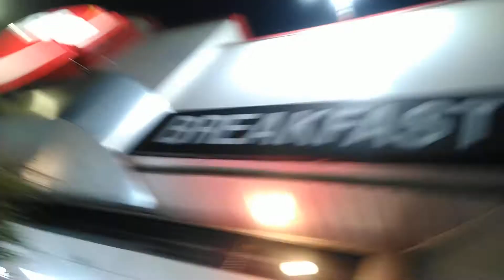July 31, 2021